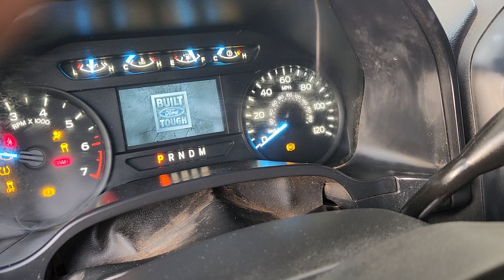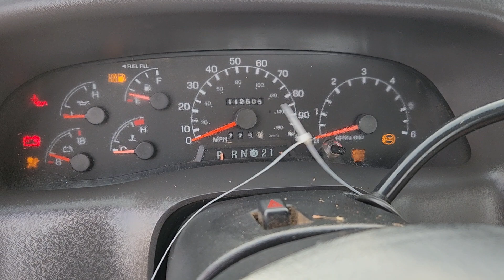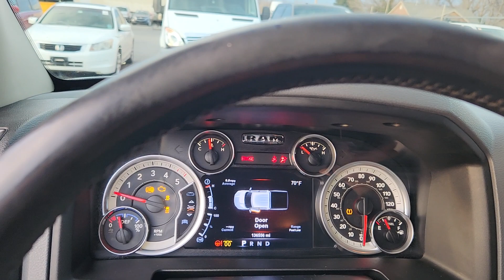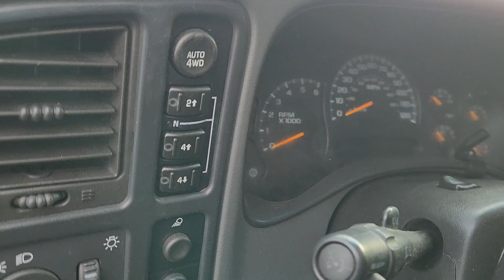Trokas Perronas Subasta